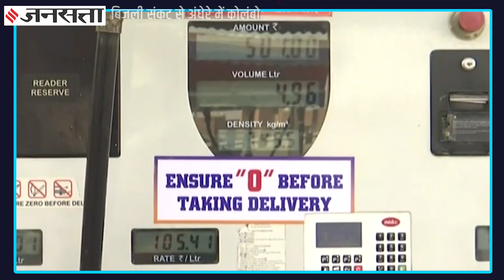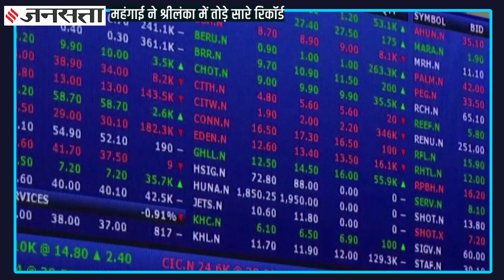Sri Lanka Crisis: 290 की चीनी, 263 का दूध, राष्ट्रपति राजपक्षे पर फूटा श्रीलंकाई जनता का गुस्सा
Sri Lanka Crisis: महंगाई की मार झेल रही श्रीलंका की आम जनता का गुस्सा अब राष्ट्रपति राजपक्षे (Nandasena Gotabaya Rajapaksa) पर फूट रहा है। घंटों की बिजली कटौती से जूझ रहे लोग विरोध प्रदर्शन के लिए सड़कों पर उतर आए और राष्ट्रपति निवास के सामने उग्र प्रदर्शन किया। दरअसल चाइनीज कर्ज (China Loan) के बोझ से दबे श्रीलंका में महंगाई दर 17 फीसदी पार कर चुकी है, जो कि किसी भी दक्षिण एशियाई देश में अब तक की सबसे ज्यादा महंगाई दर है। आलम ये है कि एक कप चाय के लिए लोगों को सौ रुपये खर्च करने पड़ रहे हैं। जनसत्ता की इस खास रिपोर्ट में एक नजर श्रीलंका की हालत पर...